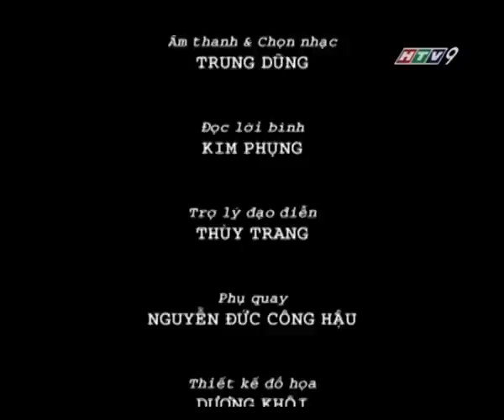Đồng Bưng bất tận Tập 1